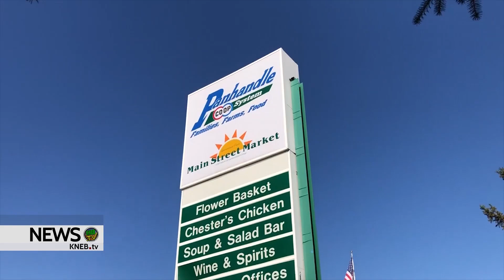Man Arrested on Attempted Murder Charge in Scottsbluff